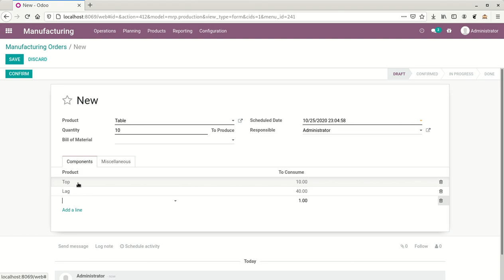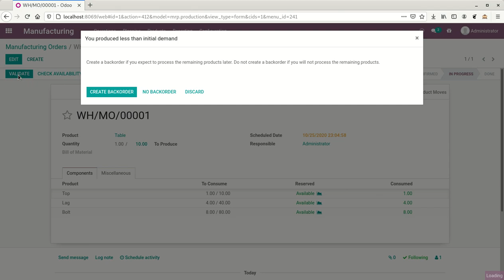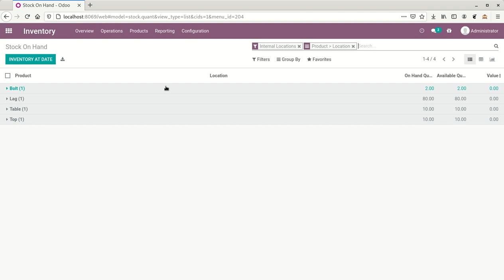Flexible Manufacturing, dynamic bill-of-material | Odoo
Flexible Manufacturing, dynamic bill-of-material

Create a Manufacturing order without Bill of Material
Create a sample Table and change the Bill of Material based on the customer feedback